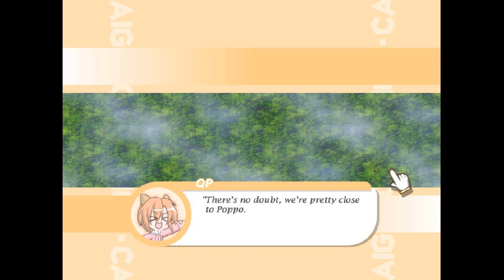QP's Quest to Retrieve Pudding in 100% Orange Juice [QP, Episode 4]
Collect stars or defeat the set numbers of opponents?!